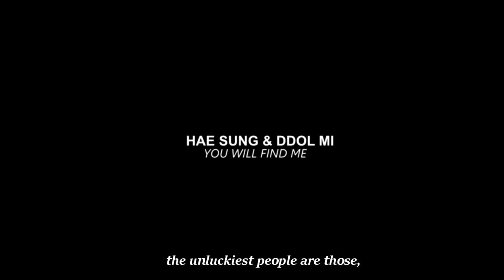Hae Sung & Ddol Mi | You Will Find Me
❝if I drift in the wrong direction, you turn the tide and you calm the wind❞

This drama is a pure masterpiece! I can't believe I waited this long to watch it. The entire plot is so tragically beautiful! I love the entire cast so much. The character development, the touching scenes and the ost of this drama is beyond beautiful. I absolutely adore hae sung and ddol mi's relationship. These two are so adorable! Surprisingly, they have made their way to my top 6 favourite couples!

⇨ Couple: Hae Sung & Ddol Mi.
⇨ Fandom: D-Day.
⇨ Coloring: MxDarkness.